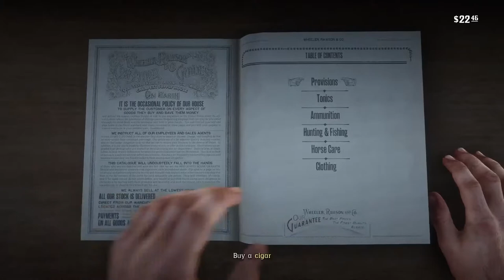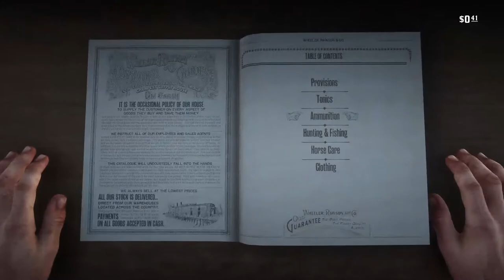Red Dead Redemption 2 (Part 2)